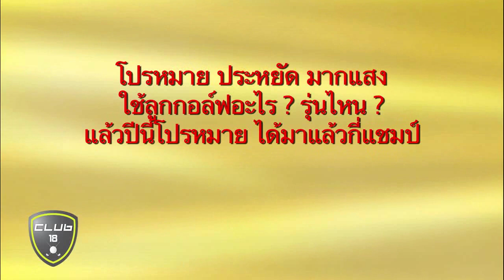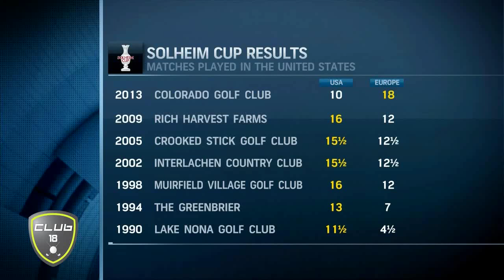20 08 13 Club 18 001